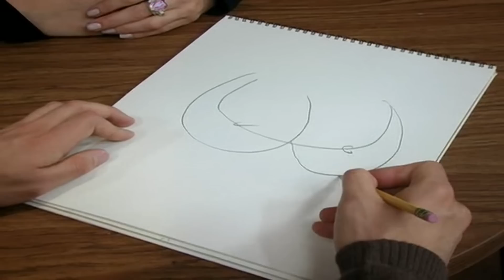It's Always Sunny in Philadelphia - Dennis designs clothes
At Paddy's Dee begins designing her first dress and Dennis and Charlie critique her poor drawing.